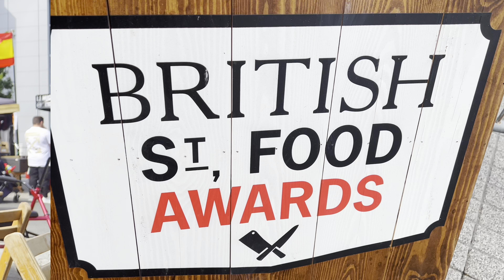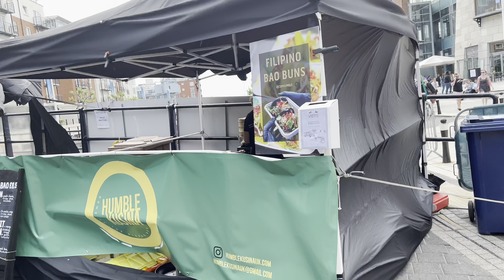রানী এলিজাবেথের ৭০ তম সিংহাসসন উপলক্ষে পুরো ইংল্যান্ড এ শুরু হয়েছে প্ল্যাটিনাম জুবলী